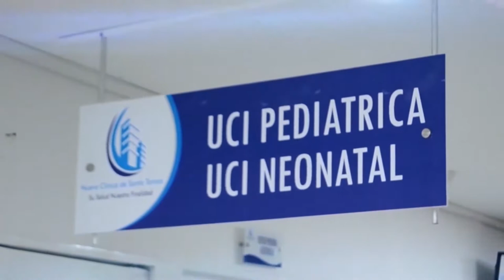EN VALLEDUPAR REALIZARÁN TAMIZAJES GRATIS A MAYORES DE 40 AÑOS